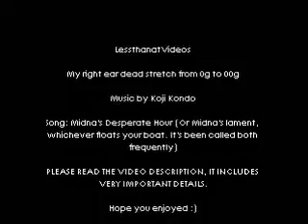Right ear stretch from 0g to 00g (PLEASE read video description)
This video is actually kind of old; I just haven't uploaded it yet.
Dead stretching is stretching by simply placing the bigger sized plug in your earlobe.  This kind of stretching is NOT for everyone; in fact, it's not for a lot of people.  If you plan on dead stretching, PLEASE know all the facts.  DO NOT try this by yourself if you haven't researched it, it can be very dangerous.  I had been massaging my earlobes twice a day for nearly a month, which is why it was so easy for me.  It did not hurt at all.  If you're looking to stretch your earlobes, definitely go with the taping method.
Happy stretching! :)